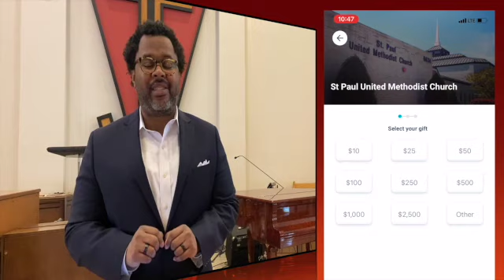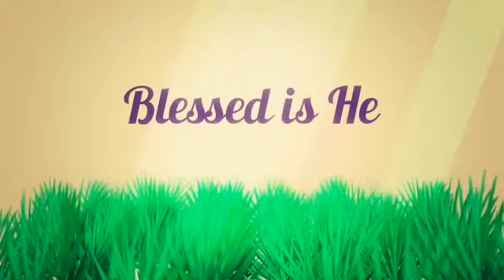Morning Worship Palm Sunday 2021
Join us for our Palm Sunday worship service as we celebrate Jesus triumphantly entering Jerusalem. Pastor Williams has a special message that will change your life.